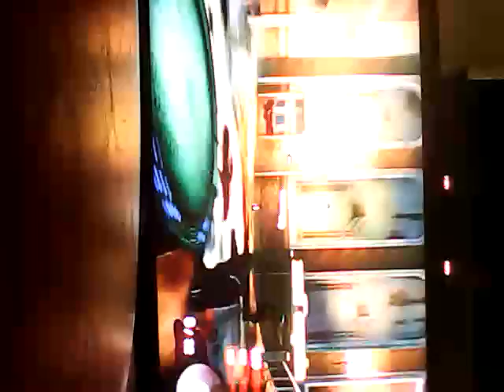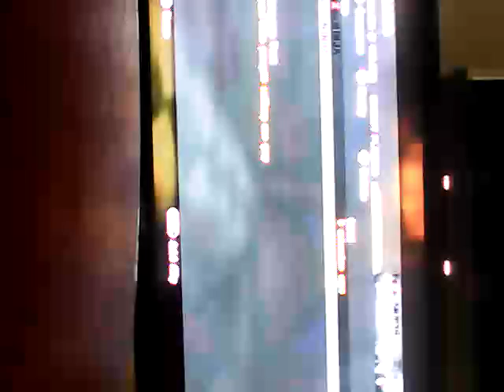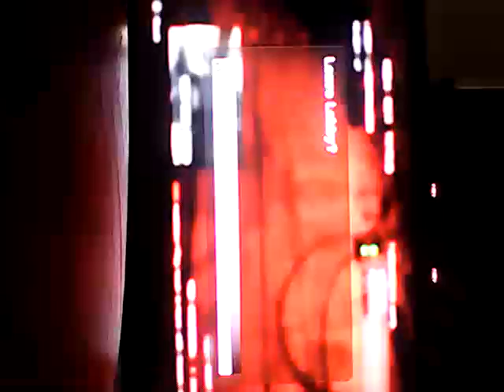CoD: Nazi Zombies Wii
Watch with head phones and sorry for how it turned out.